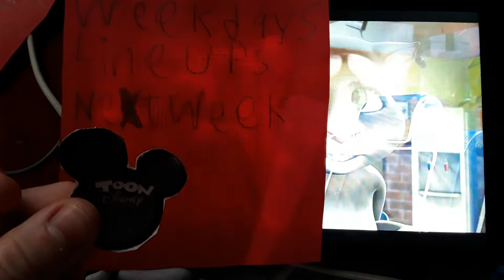Talking Tom And Friends and The Middle On Toon Disney Logo(1)